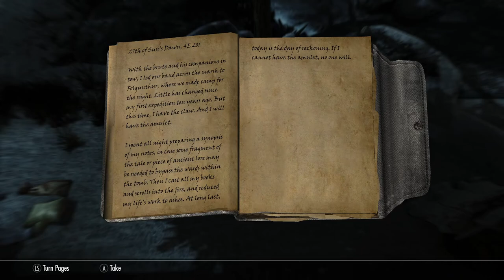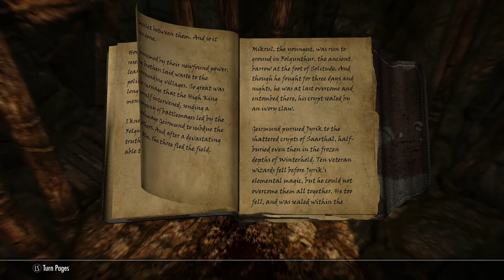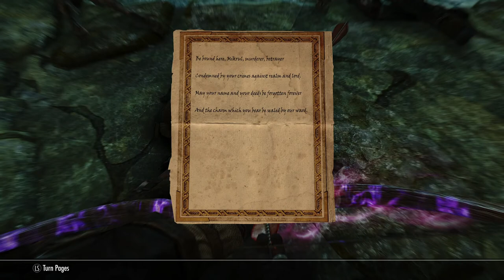Modded Skyrim Roleplay: LOTD - Forbidden Legend Pt.1 Ep.96